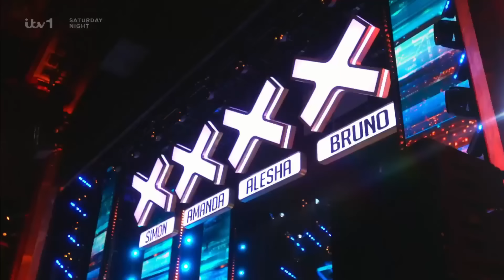Best Auditions on BGT 2024! 🔥 | Week 2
. BGT is back with a bang! ❗️Week 2 Auditions on BGT 2024!

0:00 - The Dark Hero
5:19 - Northants
11:42 - Harrison Pettman
20:24 - CyberAgent Legit
28:00 - Sarukani
31:00 - Sven Smith
35:33 - Keiichiro Tani
41:23 -  Leon Ung
44:18 - Kevon Carter
48:46 - Darren Watson
55:28 - Ma Danni X